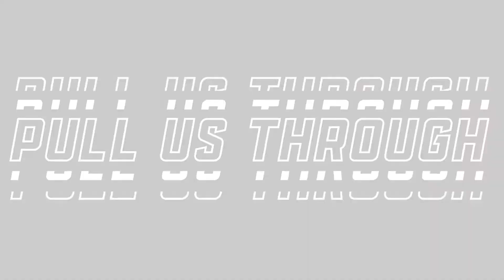Your Power Will Pull Us Through (Theme Song) [Tutorial] - Virtual VBS 2020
Welcome to this year's Virtual VBS - Rocky Railway! This week we will be talking all about Jesus' POWER. We are so glad you are here with us! In this tutorial video, we learn the motions to Your Power Will Pull Us Through (Theme Song) from Miss Jen!

Want to access all of Good Shepherd's covers of this year's VBS tracks?

If you were not able to register for a VBS Box prior to the week of July 13 and are interested in registering for one, please fill out the VBS Box interest form The deadline for this interest form is Friday, July 17.

A BIG shout-out to this year's VBS Band Members: Jen Prerost, Ryan Hammer, Paul Wood, Josh Forden, Daniel Wilkinson, Kathryn Prerost, Lailah Huynh, and Jay Olaszek. Your talents glorify God's name!